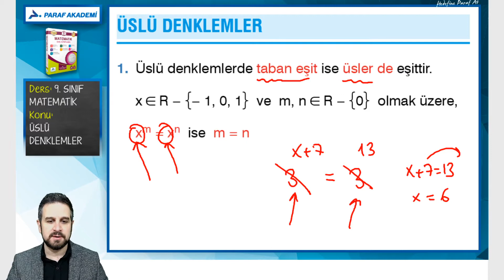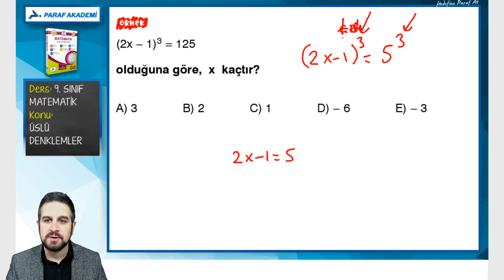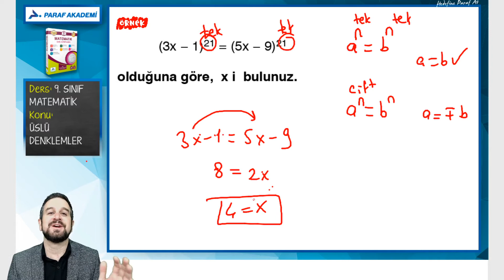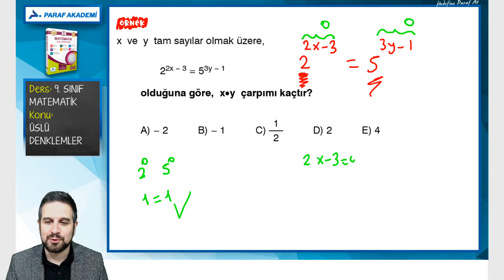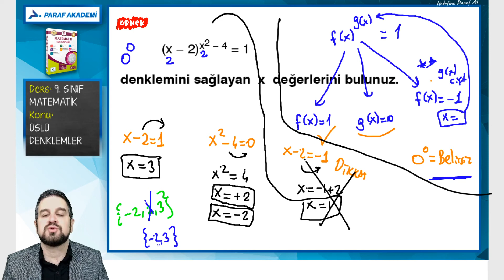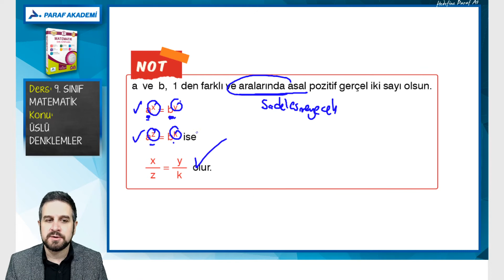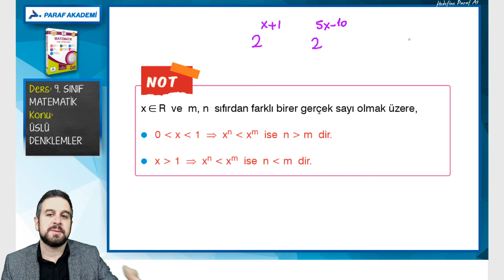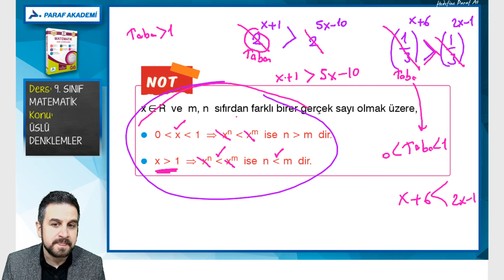Üslü Denklemler | 9. Sınıf Matematik Konu Anlatımları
9. Sınıf Matematik dersi Üslü Denklemler konusunda Matematik Öğretmeni Gürkan Çubuk ile beraberiz.

00:00​​​ Merhaba
00:22 Üslü Denklemler
01:39 Üslü Denklemler Örnek Sorular 1
02:51 Üslü Denklemler Örnek Sorular 2
03:52 Üslü Denklemler Örnek Sorular 3
05:22 Üslü Denklemler Örnek Sorular 4
06:41 Üslü Denklemler Örnek Sorular 5
07:52 Üslü Denklemler Örnek Sorular 6
09:22 Üslü Denklemler Örnek Sorular 7
13:46 NOT
14:40 Üslü Denklemler Örnek Sorular 8
15:28 NOT
17:51 Üslü Denklemler Örnek Sorular 9
18:40 Üslü Denklemler Örnek Sorular 10

►9.Sınıf Matematik Dersi Konusu:
Üslü Denklemler

►Üslü Denklemler Örnek Soru Çözümleri

►9. Sınıf Matematik Konu Anlatımları Oynatma Listesi

9. Sınıf Matematik dersi Üslü Denklemler PDF indir

Paraf Akademi